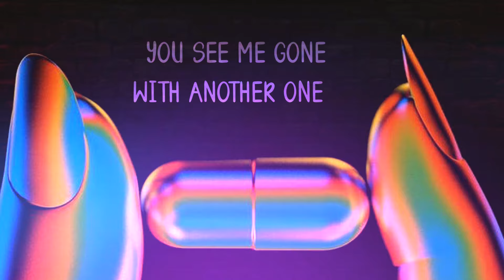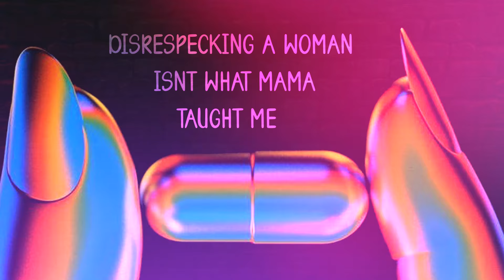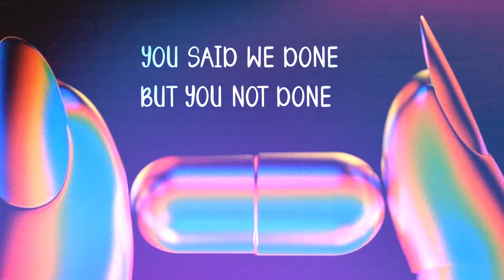RULLLL - Still Addicted ( Lyrics Video )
More Fire is Coming Soon🔔
📥  Download | Stream RulboyMusic :

Promoters : Afro Daily, Kitoko Sound

lyricsvideo,